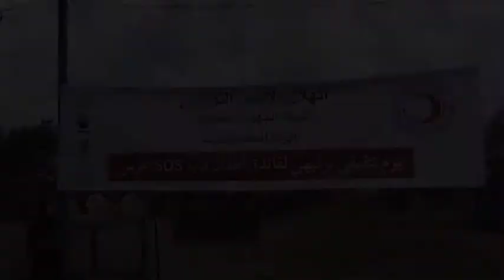الهلال الأحمر التونسي يواصل نشاطه الترفيهي لفائدة أطفال قرية SOS المحرس